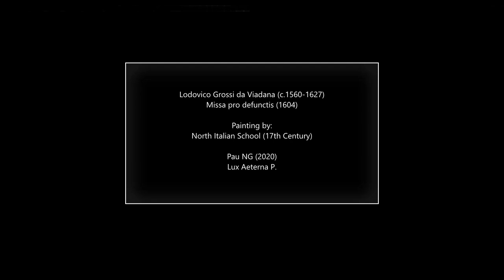Lodovico Grossi da Viadana (c.1560-1627) - Missa pro Defunctis (1604)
Composer: Lodovico Grossi da Viadana (c.1560-1627)
Work: Missa pro Defunctis (1604)
Performers: Sylvia Pozzer (sopran); Fabian Schofrin (alto); Mirko Guadagnini (tenor); Miguel Bernal (tenor); Giovanni Dagnino (bass); Vox Hesperia; Ensemble de Cuivres Anciens du Conservatoire Superieur de Lyon; Romano Vettori (conductor)

Painting: North Italian School (17th Century) - A vanitas still life

Lodovico Viadana [Grossi da Viadana]
(Viadana, c.1560 - Gualtieri, 2 May 1627)

Italian composer. He ranks highly among composers of his period for the freshness, fluency and notably expressive quality of his music; above all, he gave a strong impulse to the vocal concerto with basso continuo in ecclesiastical music, and acquired many pupils who continued his work. According to a document dating from the end of the 18th century, he was a member of the Grossi family by birth and took the name Viadana when he entered the order of the Minor Observants some time before 1588 (see illustration). It has been asserted that he was a pupil of Costanzo Porta, but there is no confirmation of this. He was maestro di cappella at Mantua Cathedral from at least January 1594 probably until 1597. At the end of the 16th century he may have been at Padua, for he had connections with that city, and he was also in Rome. In 1602 he was maestro di cappella at the convent of S Luca, Cremona, from 1608 to 1609 of the cathedral at Concordia, near Venice, and from 1610 to 1612 of Fano Cathedral. In 1614 he was appointed diffinitor of his religious order for the province of Bologna, which included Ferrara, Piacenza and Mantua; he remained in this office for three years. Shortly thereafter a troubled time for him was caused by the enmity of some of his religious associates. In 1623 he was ordered to leave Viadana and to settle in Busseto; he later moved to the convent of S Andrea, Gualtieri, where he died.

In Viadana’s work, most of which survives, sacred vocal music is predominant. He cultivated the a cappella style and from op.13 onwards added a basso per l’organo which was a basso seguente rather than a true continuo bass. His style in these works ranges from the strict homorhythm of falsobordone and pseudo-polyphony to genuine polyphonic writing. The simpler music is purely functional, and as such was very successful. Even the more elaborately polyphonic music is modest in proportions and simple in text-setting. Three volumes are particularly worthy of attention: the masses of 1596, which were very popular, the Lamentationes op.22, which use fine expressive melodies and the Completorium op.16, with its brilliant interplay of choral forces. The Concerti ecclesiastici op.12 (1602) is chronologically the first publication to include a basso continuo with sacred vocal music. It was designed to provide sacred music that could be performed by any number of singers from one to four, so that in practical performance the musical text should not become distorted through the lack of any one type of voice among the performers. In the concerti for three voices the basso continuo, which is partly figured, is indispensable, but some of those for four voices can be performed unaccompanied. The composer recommended, however, that the instrumental part, assigned to the organ, or exceptionally to the clavichord (‘manicordo’), should never be omitted. Viadana’s monody has little in common with recitative: it is a simple melodic line influenced by his a cappella practice, with varied expressive ideas and some decorative passaggi. Chromaticism is comparatively rare and quite mild; episodes in the concertante style occasionally appear. The success of op.12 and the three subsequent volumes of concerti can be attributed largely to their modernity: the works are closely aligned with progressive composition techniques in the early 17th century.